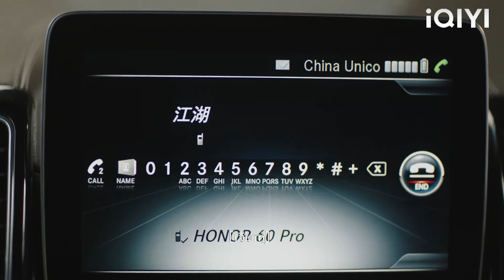ซินเดอเรลล่าจูบซีอีโอและเขินเมื่อเธอจำได้ในวันถัดไป!